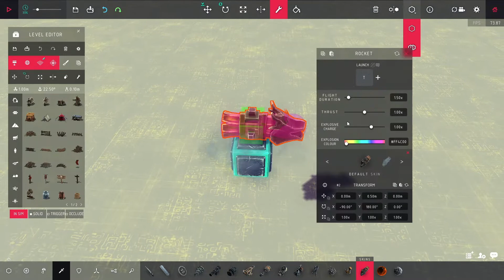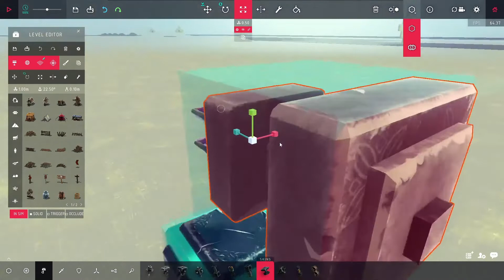Besiege | Smoke Grenades!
This video demonstrates and the entire construction process of smoke grenades.
These smoke grenades are designed for visual obstruction and can block "thermal" (Cluster view).

(Cluster-view has sometimes been referred to as thermal imaging)

Negative power rockets produce large amount of smoke, higher power generates more smoke. Negative rockets also have a weird effect where they enter "sleeping" mode. In "sleeping" mode, they will not generate any thrust when activated. "sleeping" mode is activated when they stop moving for a period of time.

The construction method can use other methods of prevent the smoke generating rockets from flying away, but the method shown uses the "sleeping" mechanic of the rockets (not really a mechanic more like unintended feature but Besiege is 90% unintended features anyways)
Grip pads are used to help bring the rockets to a stop after being launched from the vehicle.

If the smoke grenades are bumped into or have not settled down completely. Activation will cause them to fly away.

Cluster view can help see through level fog, but not this smoke grenade or if target is outside of render distance.

I might make a video on freeze-rayed and other ways to make smoke grenades work. Maybe even ESS if possible, although past attempts have failed.